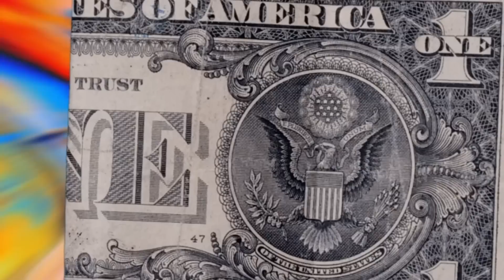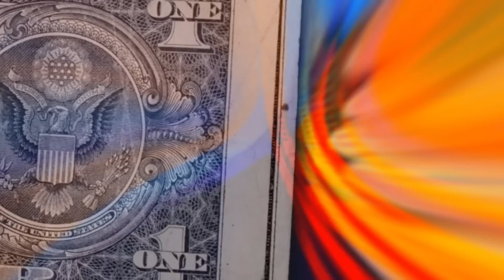O TUBARÃO VERÃO 2023 - REPERTÓRIO NOVO 100% PAREDÃO ( MÉDIO GRAVE )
O TUBARÃO REPERTÓRIO NOVO VERÃO 2023 COM GRAVE PRA PAREDÃO , MUSICAS NOVAS COMO : FELINA , CARA DE TRALHA , NÃO PULA NÃO , TUBARÃO TE AMO , NOVINHA X9 , DEVAGARINHO ELA VAI PRA BAIXO ...